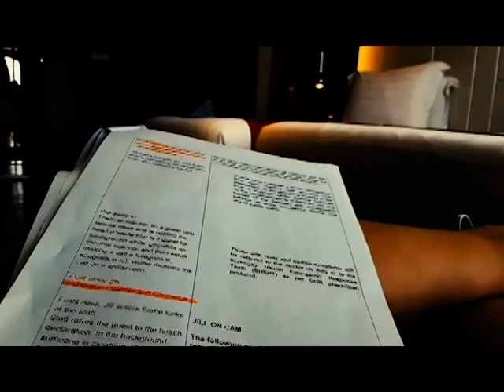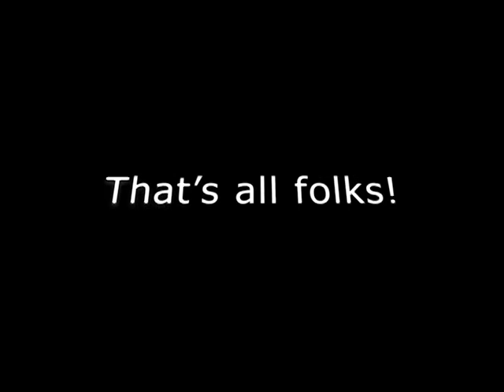DBB Creatives (BTS Part 1)